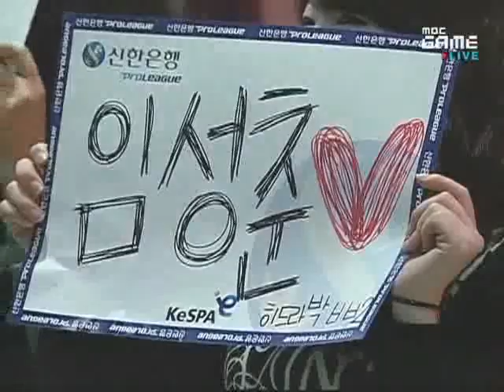SPL RuBy vs Kwanro 2010-04-25 @ Roadrunner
Map: Roadrunner

RuBy (Terran)
- Name: 민찬기 (Min Chan Ki)

 vs

Kwanro (Zerg)
- Name: 한상봉 (Han Sang Bong)
- Team: Woongjin Stars

League: 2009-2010 Shinhan Bank Proleague

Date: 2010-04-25